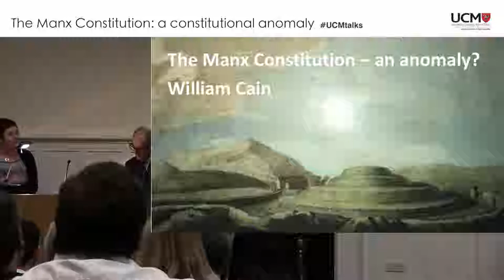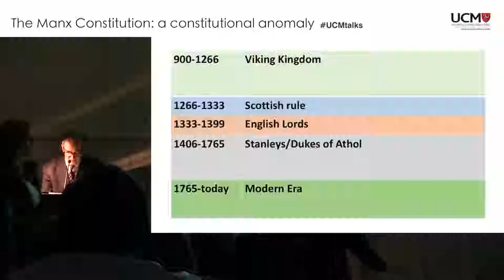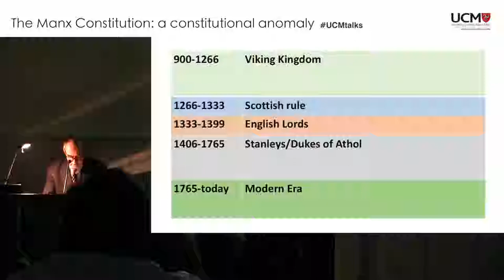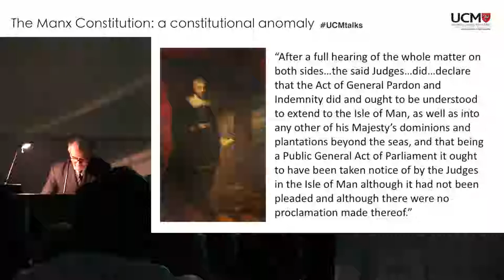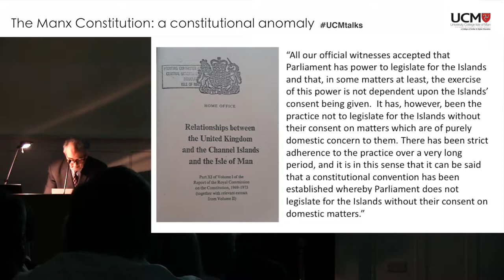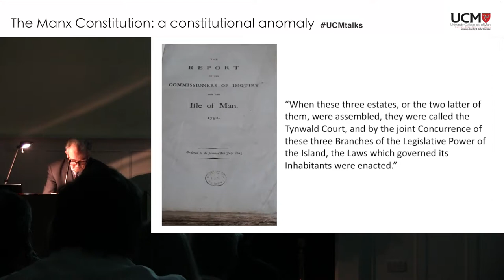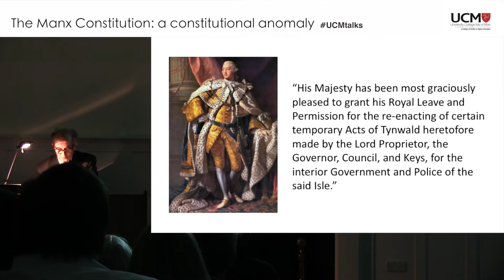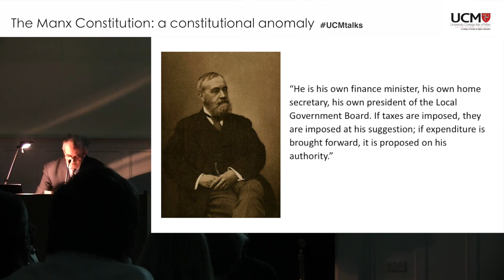UCMtalks | The Manx Constitution - an anomaly? William Cain QC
William Cain QC, Former Attorney General & First Deemster of the Isle of Man. Wednesday 12th December @ UCM Nunnery Campus 6-7pm
- Tynwald is widely recognised as the oldest continuous parliament in the world. But what of the history of the Island's constitution?